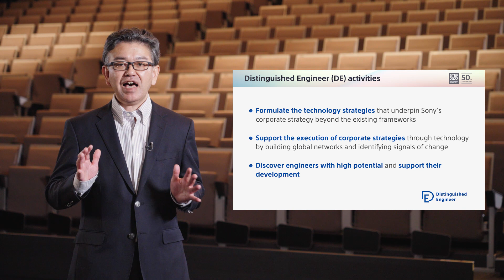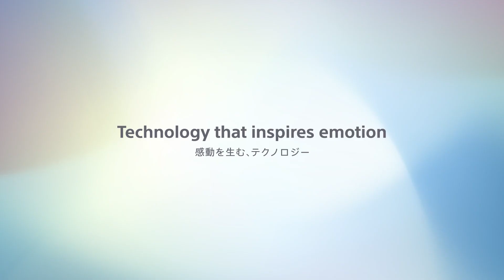[STEF 2022] Taking on Challenges with Technologies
Sony Technology Exchange Fair 2022(STEF 2022)

Taking on Challenges with Technologies
ソニーのDistinguished Engineerが、テクノロジーとダイバーシティを生かして取り組む新しい挑戦について語ります。

Sony's Distinguished Engineers talk about the new challenges they are tackling by leveraging technology and diversity.